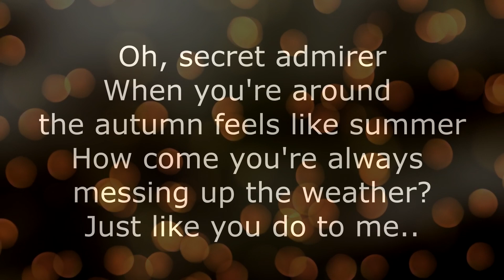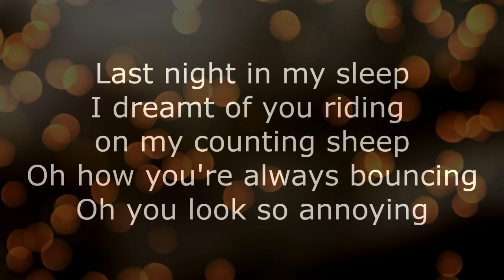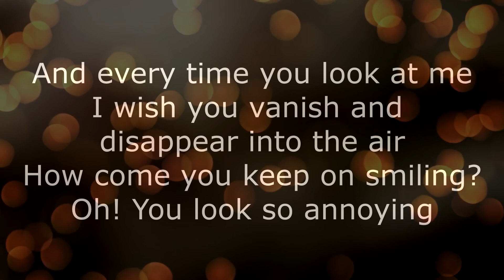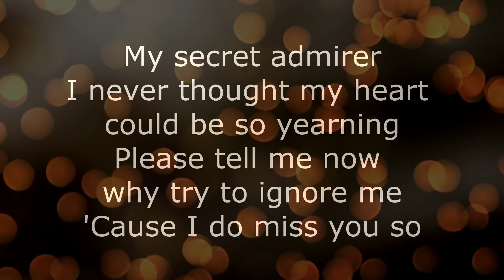Secret Admire - Mocca (Adikara Fardy Acoustic Version Lyric Video) Karaoke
Title: Secret Admire
Artist : Mocca
Arr. : Gus Sradha
Video & Audio Mixing Mastering : GS Production

Thank you for your support and enjoy the video